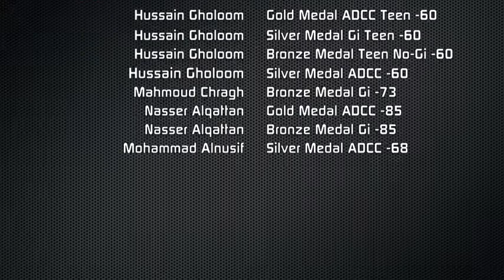Team Sidekick 2011 European Open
Team Sidekick Academy at the 2011 European Open in Paris, France.